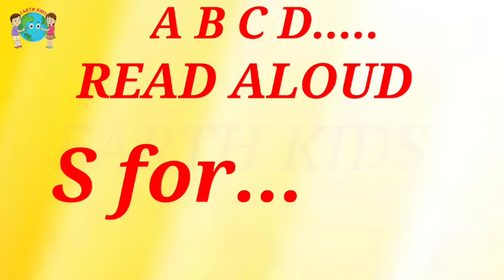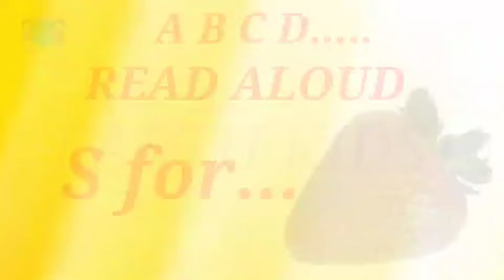S alphabet | ABCD.Learn abc alphabet song Nursary rhyms S for strawberry ए.बी.सी.abcdrhymes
S alphabet
ABCD...
Learn abc
alphabet song
Nursary rhyms
sfor strawberry
ए.बी. सी.
abcd rhymes
english alphabet song
english vowel
english consonants
26alphabet
english mulakshare
songs with sounds
phoenix song
a b c d e g h I j k l m n o p q r s t u v w x y z
s for slippers
s for swim
s for soup
Alphabet ABCD
alphabet movie
alphabet videos
alphabet image
alphabet photo
alphabet cinema
alphabet picture
alphabet earthkids
alphabet kids
earthkids alphabet
kids alphabet
alphabet song
alphabet music
alphabet rhymes
alphabet poem

education
educational
educational psychology
education connection
educational movies for kids
educational videos
educational cartoons
educational movies